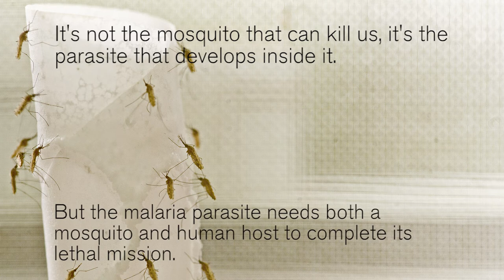Out smarting the malaria parasite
In the malaria research labs at The University of Nottingham Dr Rita Tewari and her team are trying to identify the best drug and vaccine targets for malaria. Here she explains how.